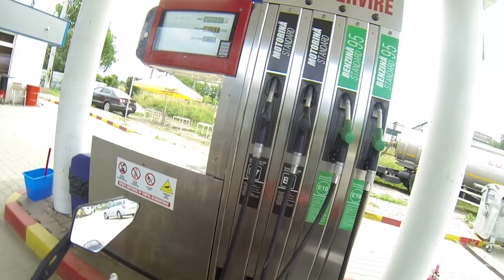Cu motocicleta prin Fagaras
In collaboration with @ClaudeGarage